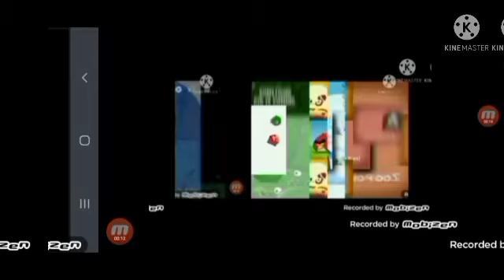my edited video